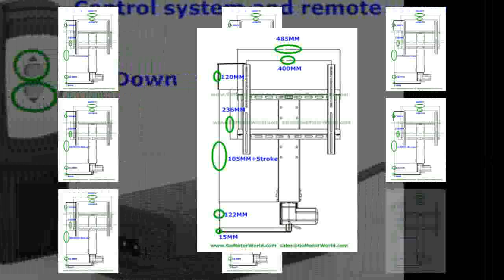TV stand TV mount 110 240V AC input 1000mm 40inch stroke with remote and controller and mounting bra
Product On Aliexpress

Model Number:GMWStandard or Nonstandard:StandardMaterial:MetalUsage:TV Bracketis_customized:YesDIY Supplies:ElectricalStructure:AutomaticName:TV lifterInput:110-240V AC,50-60HZStroke:1000mm=40inch